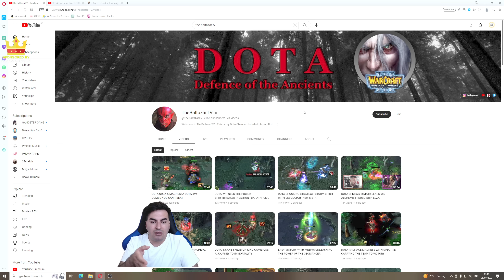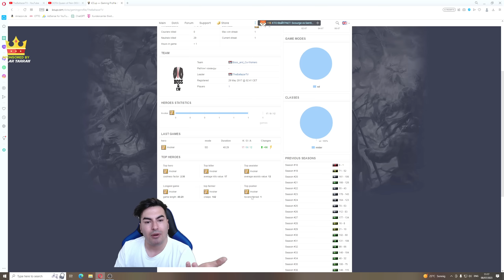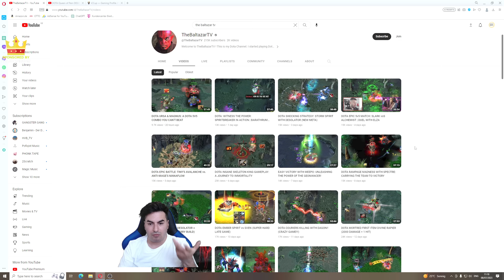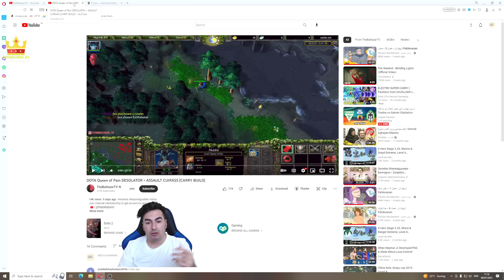اینم یه آنالیز و یه گیم پلی از قدیمی ترین یوتیوبر دوتا1 دنیا که همه اونو حتما میشناسیدTheBaltazarTV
“We don't stop playing because we grow old, we grow old because we stop playing!”

بعـضـی هـا فـکر مـیـکـنن کـه کــتاب "جـنگ و صـلـح " یـه کـتاب مـاجـراجــویــی سـادسـت و بــعـضی هـا حـتـی بـا خـونــدن تـرکـیـبـات روی بـستـه ی آدامـس , مـیتـونـن اسـرار هـسـتی رو کـشـف کـنن

اسمم امید و از سال 2003 تا ابد دوتا بازی میکنم.
خوش به حالتون اگه طرفدار دوتا هستید چون تخصصی ترین بازی جهان رو دوست دارید و این خودش یکی از افتخاراتتونه.
به امید روزی که تمام دنیا فقط دوتا بازی کنن!!

OM(LINA)ID